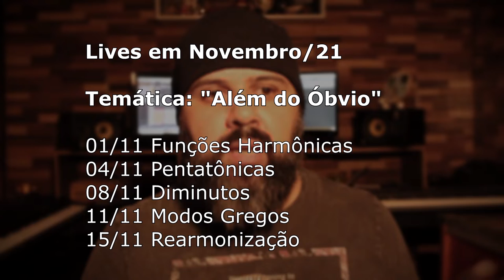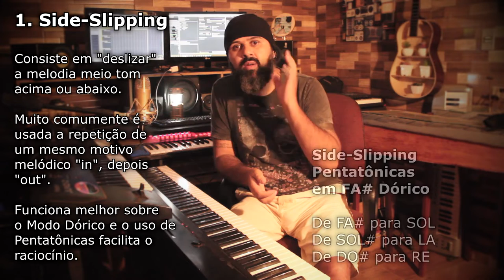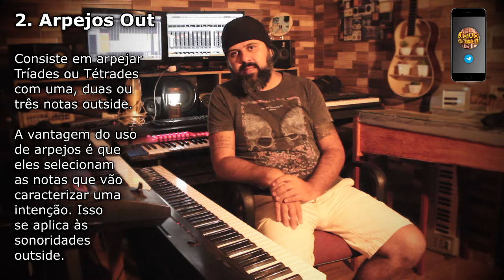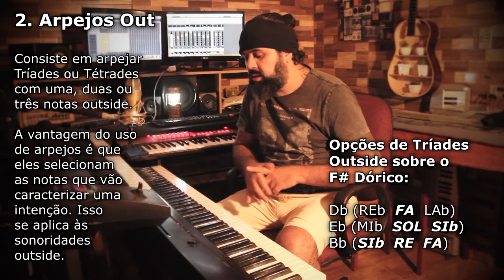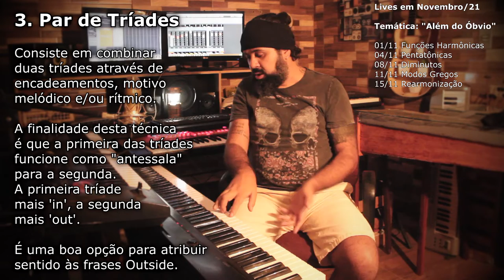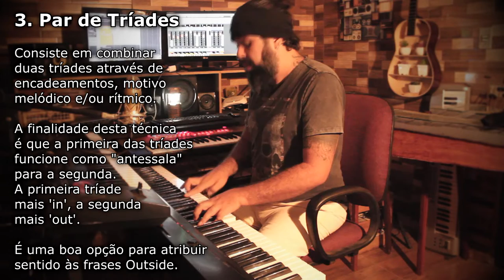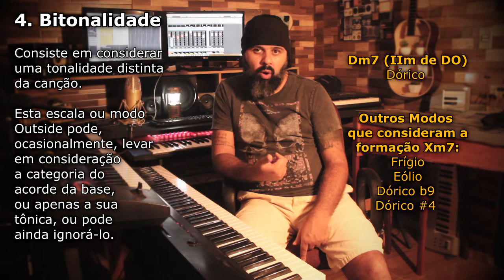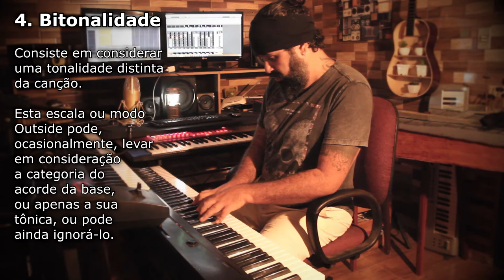IMPROVISAÇÃO OUTSIDE: 5 TÉCNICAS INCRÍVEIS!!